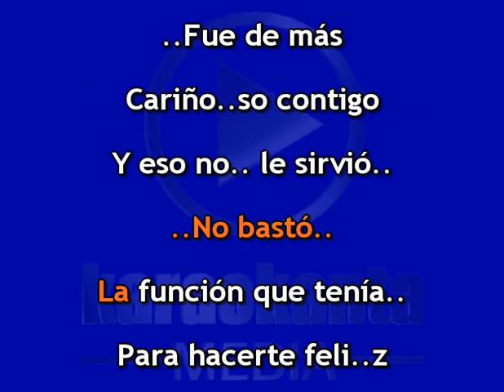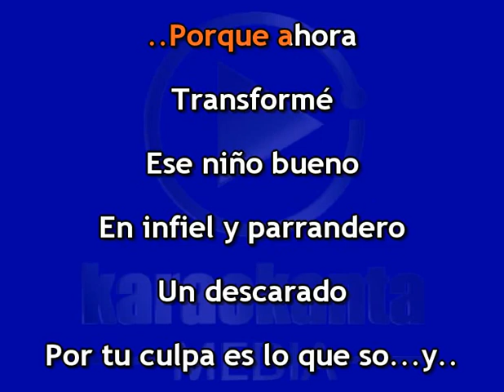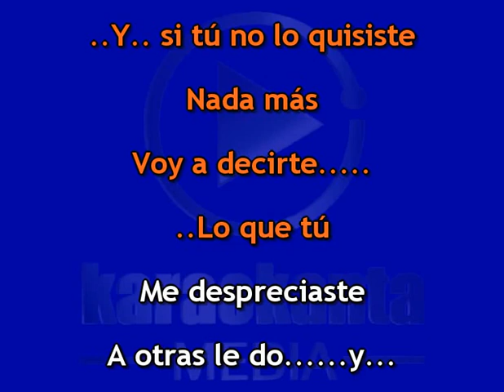Alta Consigna - Mi Reemplazo (KARAOKE)